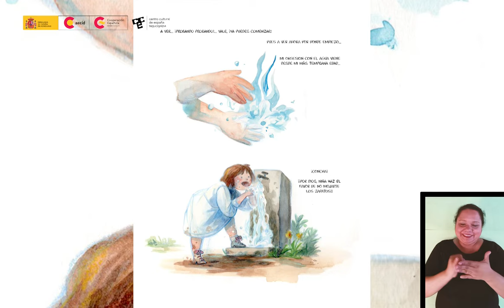Clara de Frutos - La Sinsombrero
La Fundación El arte de volar (España) y el CCET, organizan una exposición dedicada a la ganadora de la "I Beca de Creación El arte de volar" y a los proyectos galardonados con menciones honoríficas.
Se trata de una muestra cuyo objetivo es potenciar la creación internacional en el ámbito de la historieta, con el apoyo a proyectos originales e innovadores, tanto desde el prisma gráfico como a nivel narrativo.